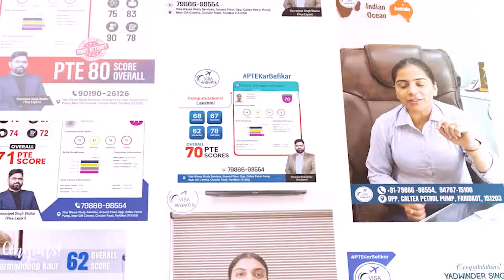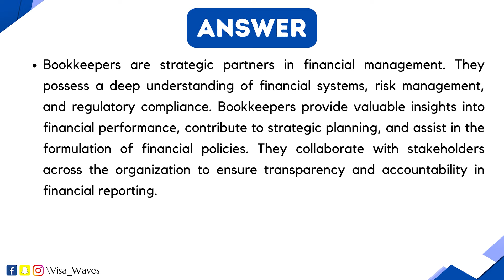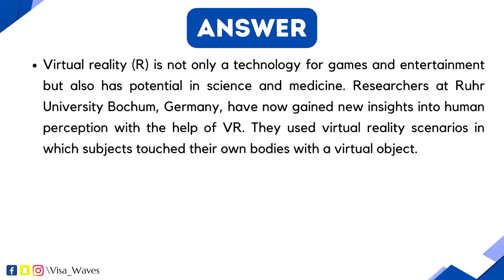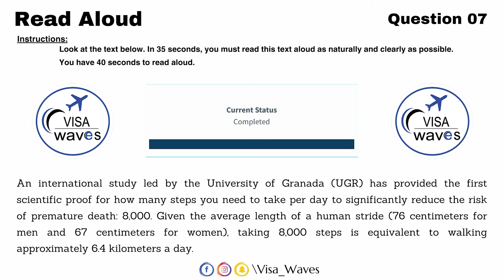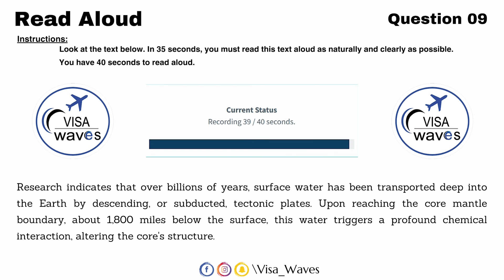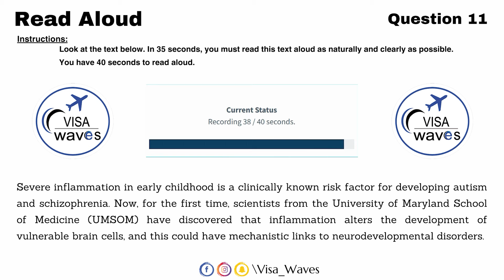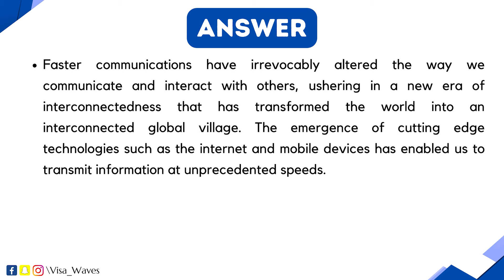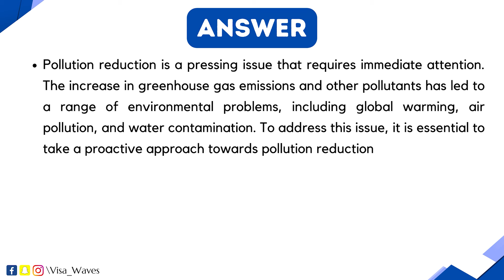PTE Read Aloud - June 2024- Most Repeated